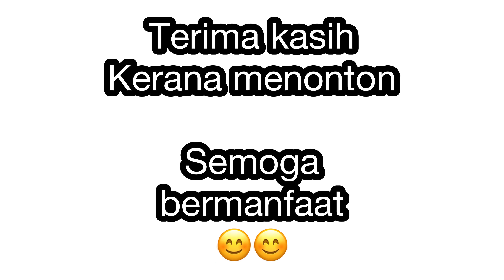Bina rumah Part-1 Cara-cara mendapatkan sudut yg tepat untuk binaan rumah